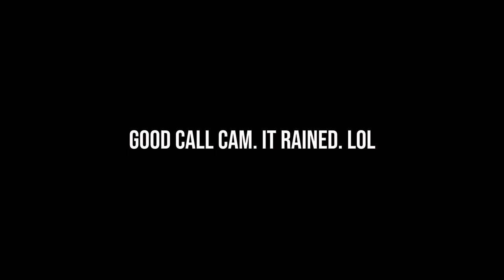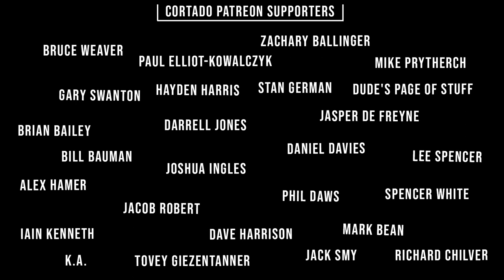ONE LAST BIKE RIDE IN THE ITALIAN MOUNTAINS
time to head home. But before we do. One last bike ride!